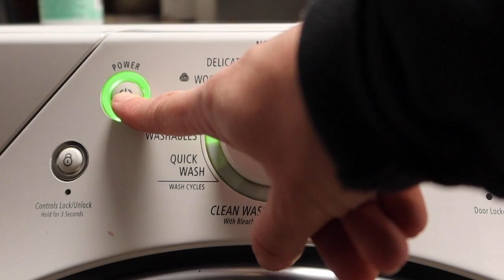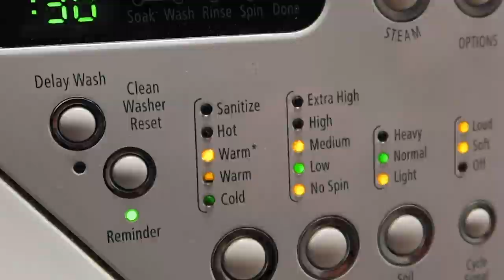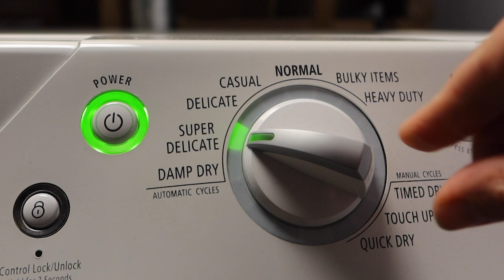How to Clean a Down Sleeping Bag - Spirit Forest - S4 -Ep#31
I take you step by step on how I cleaned my down sleeping back.. it can be done.

ADDRESS:
Spirit Forest